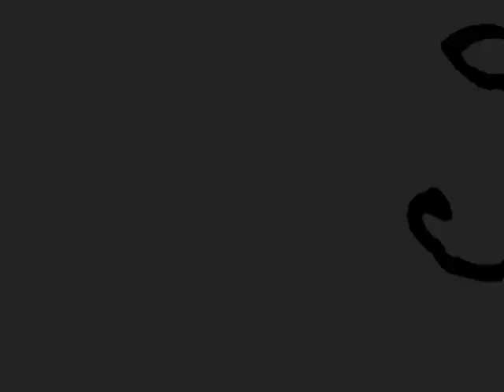Busy Bee Band & Honeybees 2000 Field Show MOUNTAINEER FIELD Part 1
Part One of Two.  Morgantown Band Spectacular, September 2000.

Songs featured in this installment include:

"Showtime"
"Cat Scratch Fever"
"Theme from 'JAG'"
"Birth of the Blues"